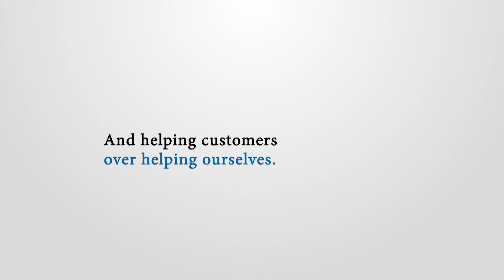Anytown, USA - Central National Bank TV Spot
Central National Bank TV Spot - "Anytown, USA"
Come to Central National Bank, and experience the difference.